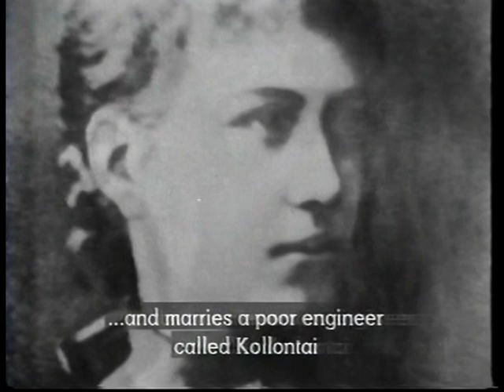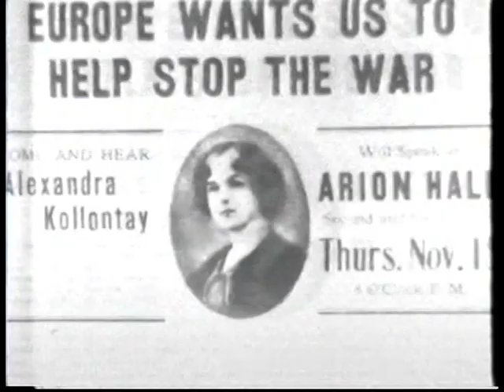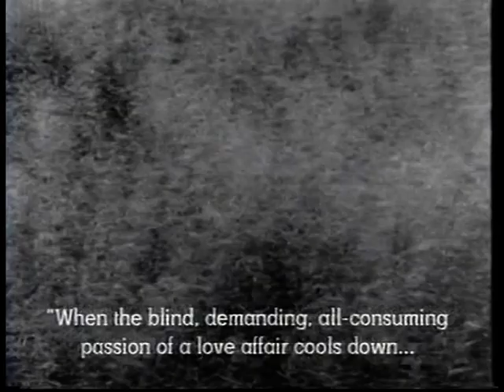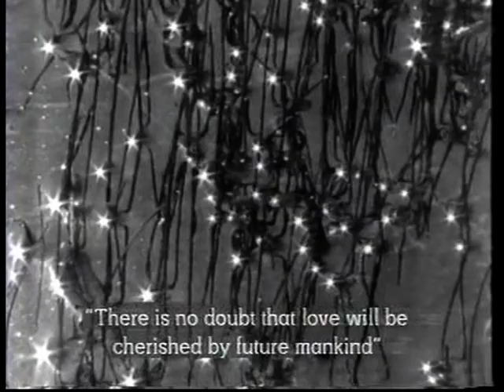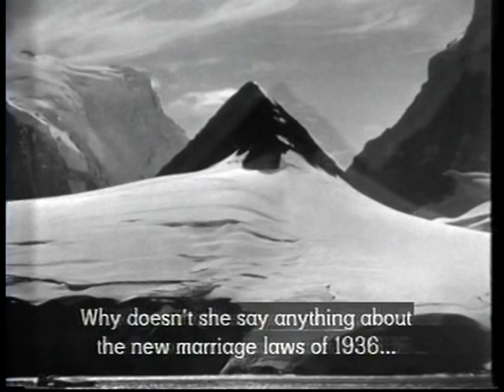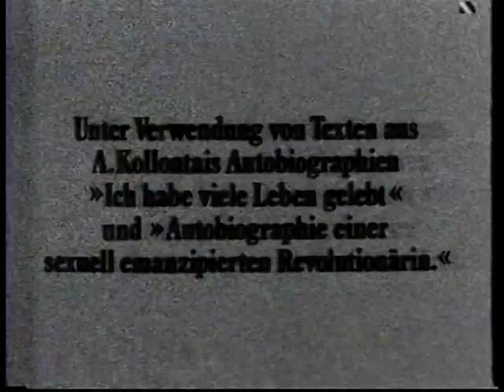Alexandra Kollontai. A portrait of the leading female Bolshevik revolutionary using her own words.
German documentary (Ich habe viele Leben gelebt) 1983. English subtitles. By Ullabritt Horn and Margareta Heinrich. There are some patches of muting, including right at the beginning,  to meet copyright restrictions to do with the soundtrack.